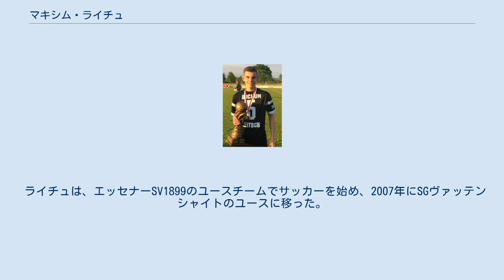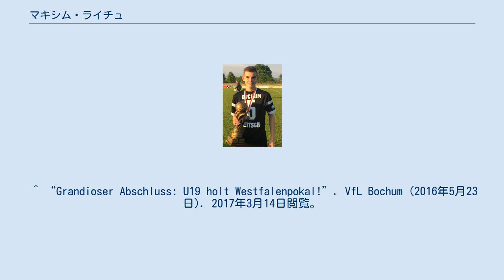マキシム・ライチュ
マキシム・ライチュ (1998年5月18日- ）は、ドイツ・エッセン出身のプロサッカー選手。
VfLボーフム所属。
ポジションは左サイドバックおよびセンターバック。
 ライチュは、エッセナーSV1899のユースチームでサッカーを始め、2007年にSGヴァッテンシャイトのユースに移った。
2008年に、VfLボーフムの育成部門に移籍し 、2016/17年シーズンからプロチームに所属している。
2016年12月10日、TSV1860ミュンヘンとのホーム戦で2. ブンデスリーガのデビューを果たした。
（結果は1-0で勝利）。
 ライチュは2015年のドイツU18代表に二度選出、2016年でもU19代表の試合に二度出場している。
 ^ “Maxim Leitsch auf den Spuren Oliver Bierhoffs”. derwesten (2015年12月29日). 2017年3月14日閲覧。
 ^ “Leitsch unterschreibt Profivertrag”. VfL Bochum (2017年1月19日). 2017年3月14日閲覧。
 ^ “Gegen 1860 München erfüllt VfL-Trainer Verbeek Kindheitsträume - mit Erfolg”. derwesten.de (2016年12月12日). 2017年3月14日閲覧。
 ^ “Leitsch und Canouse zeigen Bochums neuen Weg”. Reviersport.de (2017年1月20日). 2017年3月14日閲覧。
 ^ “Westfalenpokal: U17 holt den Titel!”. VfL Bochum (2015年5月14日). 2017年3月14日閲覧。
 ^ “Grandioser Abschluss: U19 holt Westfalenpokal!”. VfL Bochum (2016年5月23日). 2017年3月14日閲覧。